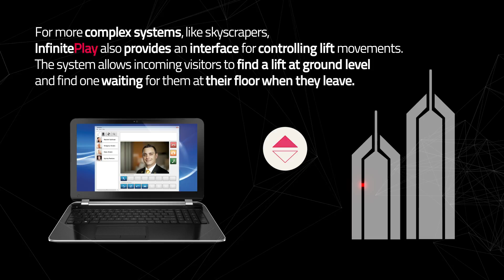InfinitePlay - Building Management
All InfinitePlay functions for building management can be managed by a reception service using PC software with a simple graphic interface. The software is also available for LCD touchscreen monitors.